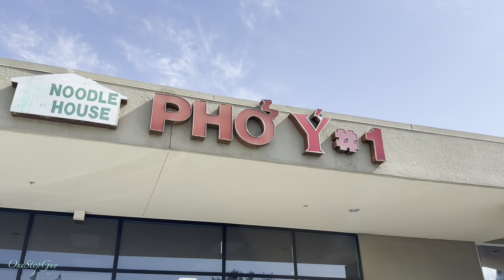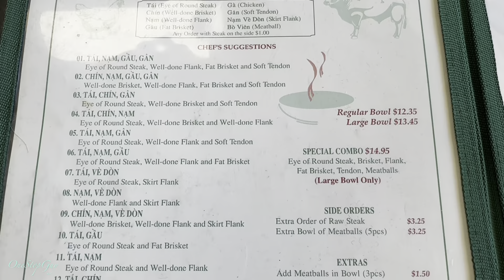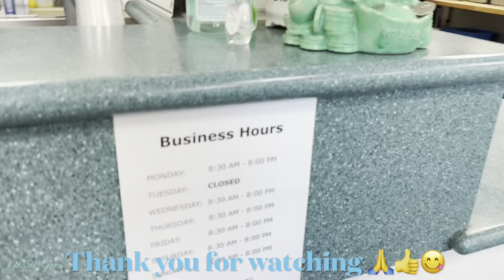TRYING OUT ONE OF THE ORIGINAL VIETNAMESE PHO RESTAURANT @ PHO Y#1 IN SAN JOSE CA! IS IT STILL #1?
Address: 1660 E Capitol Expy San Jose, CA 95121 (OneStopGuy Ratings: 8/10)

Buy Me A Cup Of Coffee or Some Gas! Thank You!

Stuff For Sale:
Ontel Mighty Glasses
Logitech Silent Mouse
Ipad Gen 10 Case
Bulleyes Tire Inflator
Voltme 8-in-1 Power Strip
Black & Decker Citrus Juicer
Apple Watch Series 9
Selfie Stick Tripod
Mophie Portable Power Bank
Sandisk IXpand Flash Drive Go
Ailun Selfie Stick
3 in 1 Wireless Charging Station
3 in 1 Foldable Wireless Charging Station
Vansky Car Phone Mount
Iphone 15 Pro Max Case